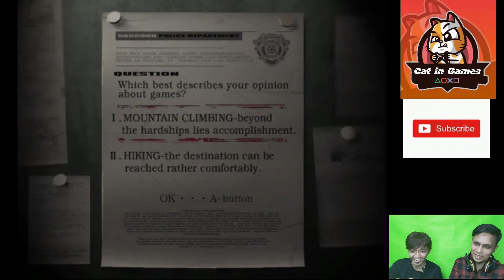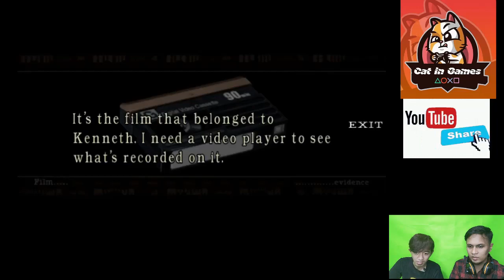Resident Evil 1 Remake | ga mau sendirian #1